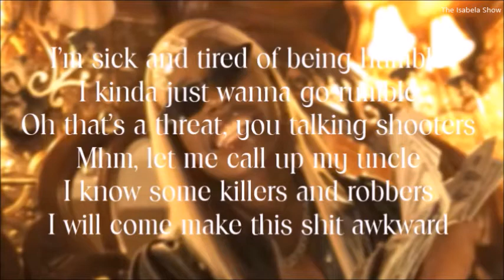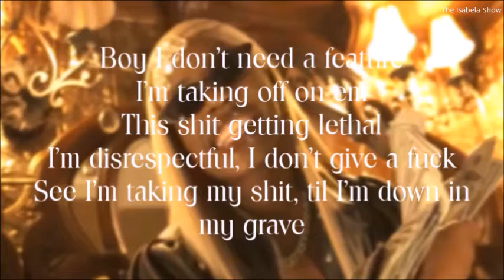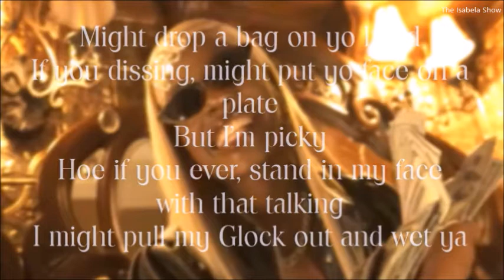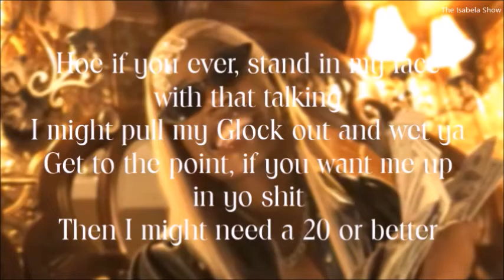Omeretta - Pressure (Lyrics)